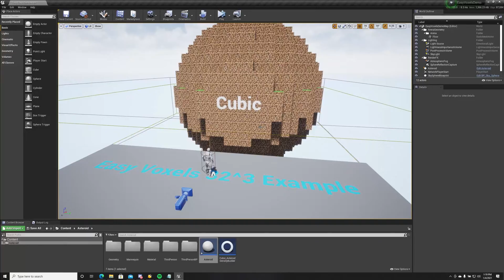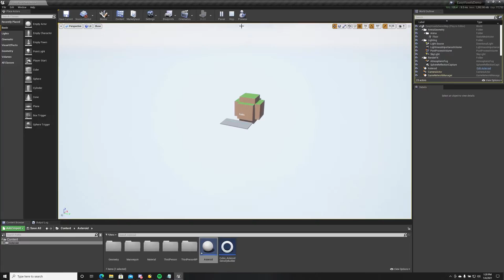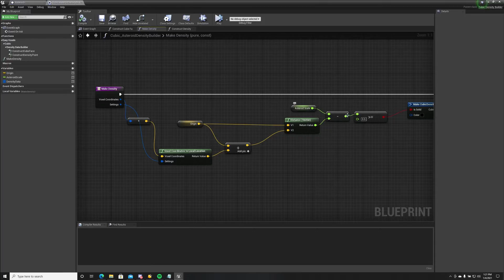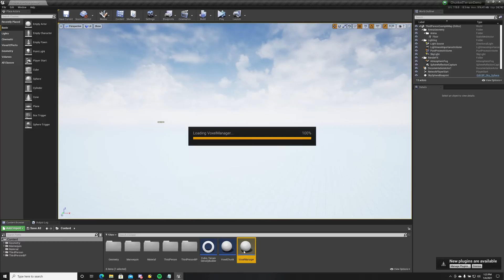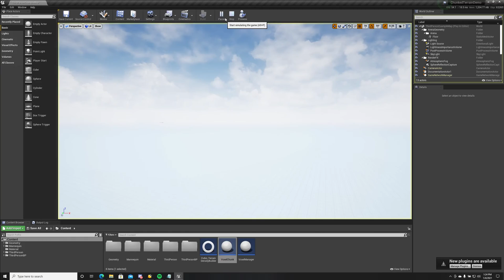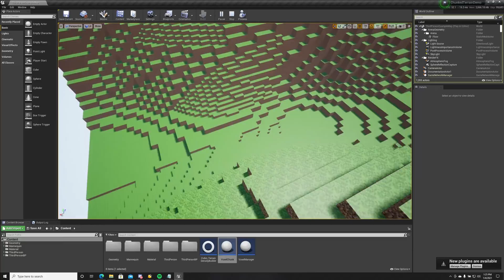Unreal Engine - Easy Voxels: Cubic 2.0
This is my first video I'm talking in so please have patience.

This video showcases how fast and easy to use is Easy Voxels plugin in Unreal Engine to generate geometry in editor or at runtime.

Features:
- Actor Component with automatic Voxel rendering
- Multi-threaded
- Helper functions for chunked systems and Density Data retrieving
- Fast & reliable
- Build Density Data(value/color) using Blueprint Graphs
- Ability to pass pre-generated Density Data(voxel edits)
- Multiple customization features
- Automatic LOD support
- Ability to update AI Navigation data automatically or manually
- Interior culling
- Back face culling
- Greedy meshing
- LOD System

Simple without any hassle.